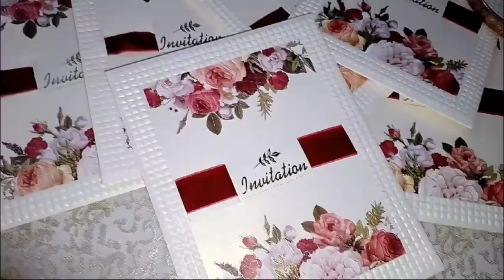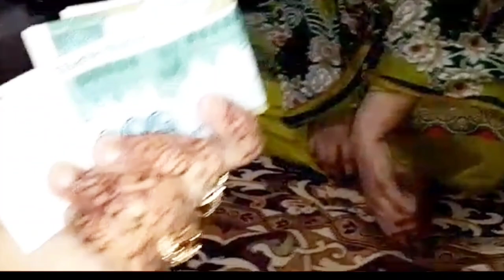Eid second day | Maikay mh Dawat | Games khelay | invitation card aagye SB k 😍eidspecial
YOUR QURIES:
life with Faiza Fahad
Faiza fahad
vlog with Faiza Khan
how to Assalam o Alaikum my lovely sisters and   to my channel life with Faiza Fahad where i share my daily cooking , breakfast ideas,recipes , lunchbox ideas,lunch ideas , dinner ideas and home task with you.you can find different recipes ,ideas,tips and tricks, unique kitchen decore ideas,quick dinner ideas, kitchen and home organizing, homemaking,traveling and more to fum with me !!

Lunch prep
Eid lunch
lunch ideas
lunch menu
eid lunch menu
lunch
pakistani recipes
lunch recipes
beef biryani
hyderabadi biryani
dream cake
chicken
cake
Amber naz official
recipes
sistrology
cooking
cooking videos
cooking asmr
indian recipes
pakistani recipes
maaz safdar
naush kitchen
naush vlogs
vlogger bird
pakistani vlogger
vlogger